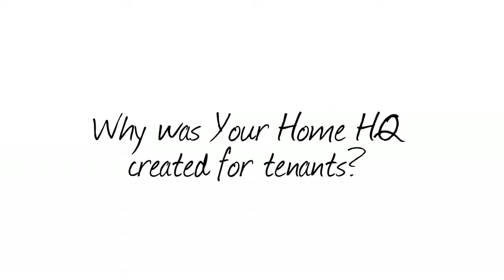Renting a Home AZ - Century 21 Northwest Realty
Century 21 Northwest understands the personal factors that go into buying a home. The Century 21 Northwest team has one goal: finding a customized solution for every client. Depending on a variety of factors, renting a home may be a better option for you and your family. Building a relationship with a Century 21 Northwest agent will provide you with the needed resources to make an informed decision and to make a plan to purchase a home.